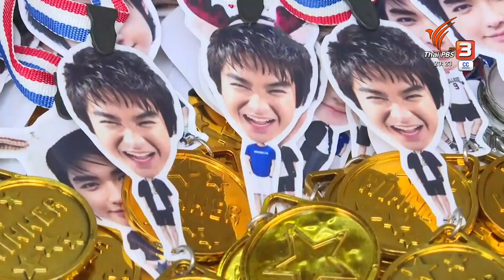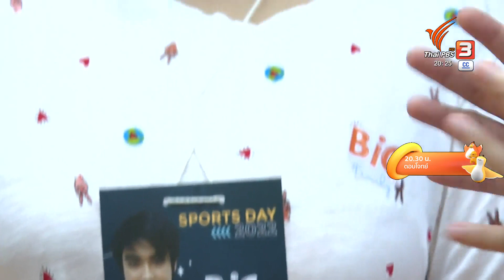แฟนคลับทำบุญครบรอบ 15 ปี การจากไป "บิ๊ก D2B"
15 ปีที่ “บิ๊ก D2B” จากไป ทุกอย่างที่ยังเหมือนเดิมคือความผูกพันของแฟนคลับ รวมตัวทำบุญอุทิศส่วนกุศลให้ที่วัดหนามแดง จ.สมุทรปราการ ปีนี้ยังได้เห็นภาพความผูกพันของแฟนคลับและครอบครัวของบิ๊ก ที่ดูแลกันมาตลอด